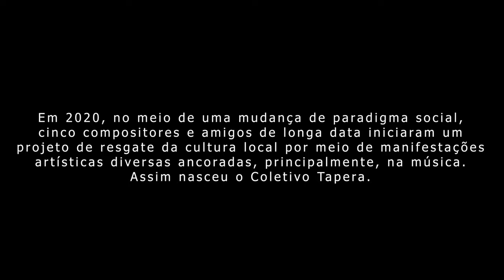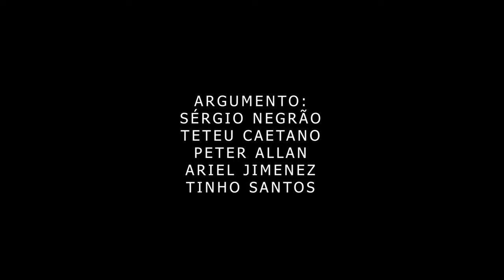🎥 Tempero Coletivo (Documentário Completo)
🎥 Documentário Tempero Coletivo 🌱

🐡 Em 2020, no meio de uma mudança de paradigma social, cinco compositores e amigos de longa data iniciaram um projeto de resgate da cultura local por meio de manifestações artísticas diversas ancoradas, principalmente, na música. Assim nasceu o Coletivo Tapera! ✒️🚪🥁🎸🪕🎹🪘🎻🎺

🍃 🌾 🌴 Conheça um pouco mais dessa história de amizade, criatividade, autoralidade, musicalidade e tempero com o documentário "Tempero Coletivo"! 🐟🦢🦈